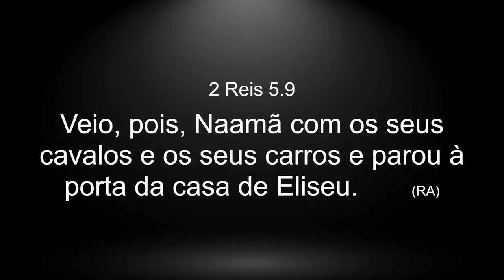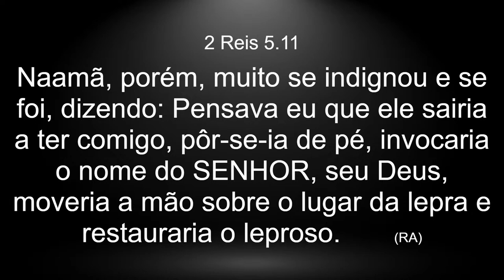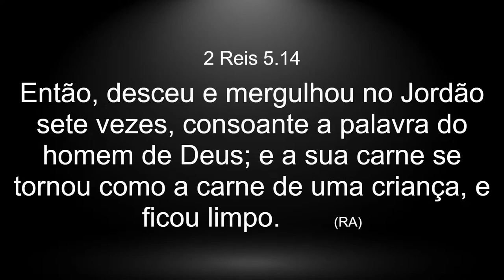VÁ ATÉ O FIM - 6° MERGULHO DE NAAMÃ | PR. DENISE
CULTO ADVENTISTA AO VIVO | "HOMEM PRÓSPERO" | Pr. Gilson Brito | Culto Igreja UNASP HT
A IMPORTÂNCIA DA BÍBLIA - Pr. Lucas Alves
Global Prayer Stream | Live 24/7 Worship with Prayer | IHOPKC
CULTO DA GRATIDÃO - PR. JECER GOES - 01/03/2023
MARANATA / FÉ + MINISTRAÇÃO | MOMENTOS FHOP CHURCH
Adoração Espontânea | AC Music
CAINDO EM SI | Ao Vivo às 19h30 - IGREJA DO AMOR
7NES - Zion Church SP | Noite 1 - 25/01/2023
"Troféu Gerando Salvação", a maior premiação gospel do Brasil.
VEM ME BUSCAR - LOUVOR ADVEC
PR. WILLIANS - CULTO DA FAMÍLIA - NOITE - 26/02/23
"Chega de campo de concentração" com Pr. Lucinho Barreto | Domingo Celebração 18H 26/02/2023
TRIBL | Maverick City Worship Compilation
It’s a Beautiful Day - UPPERROOM
GABRIELA ROCHA | ADORAÇÃO E BACKSTAGE | YAH CONFERENCE 2022
Eu Provei e Vi (Ao Vivo) • DROPS
SALA DE ORAÇÃO AO VIVO | QUARTA-FEIRA | 07 DE DEZEMBRO | FHOP
CULTO MATUTINO - 08H | Rev.Hernandes Dias Lopes | Igreja Presbiteriana de Pinheiros | IPPTV
CULTO NOTURNO - 19H | Rev. Hernandes Dias Lopes | Igreja Presbiteriana de Pinheiros | IPPTV
Restaurando a presença de Deus / com Pr. Wander Gomes
Pra. Denise Seixas | Reforma, você está disposta a ser a mudança? | Igreja Bola de Neve
Culto de Celebração Noturno | IIR Brasil | 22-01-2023
A GLÓRIA DA SEGUNDA CASA (18H) // Apóstolo Estevam Hernandes
Flow Experience | André Fernandes | André Aquino | Brunão Morada
Theo Rubia /Banda ao vivo- Pode morar aqui/ Maranata/ Ruja o Leão/ Yeshua/
Igreja Nova Vida - Culto Ao Vivo de Domingo
Pr. Maksim Asenovl | Igreja Diante do Trono

culto ao vivo igreja nova vida,ao vivo culto evangelico igreja nova vida,live de igreja evangelica,culto ao vivo da igreja nova vida de vila valqueire,invvalqueire,igreja nova vida,inv,igreja vila valqueire,palavra de Deus,pregação,culto ao vivo,pastor ricardo de paula